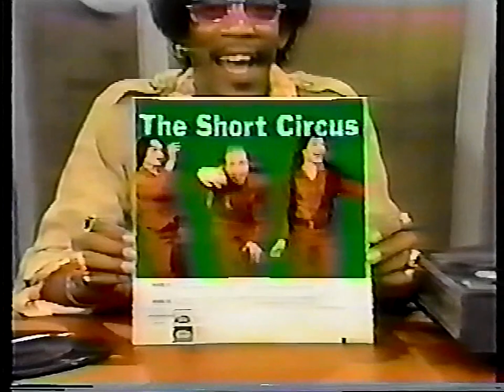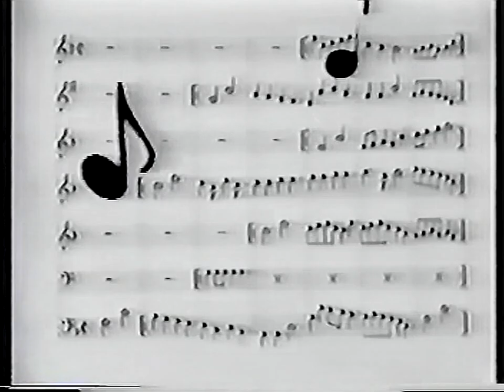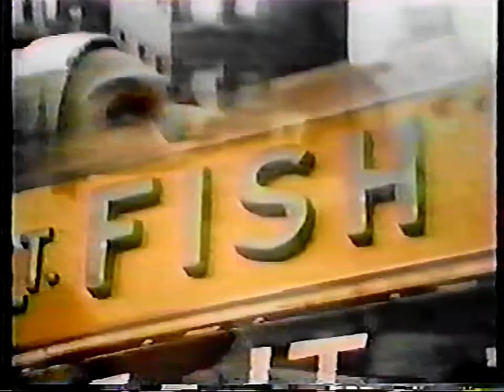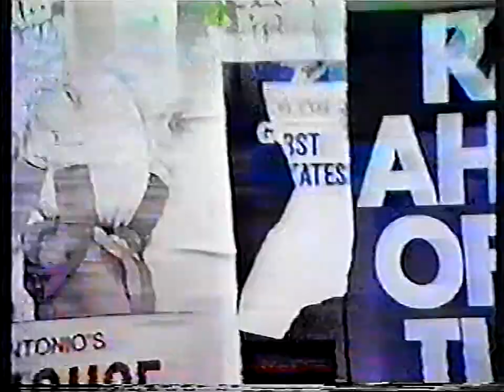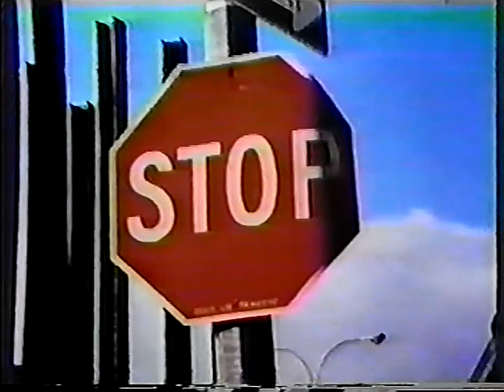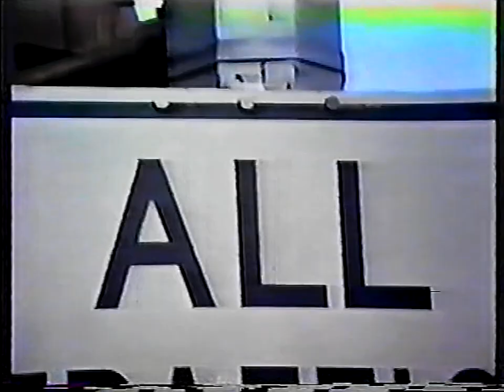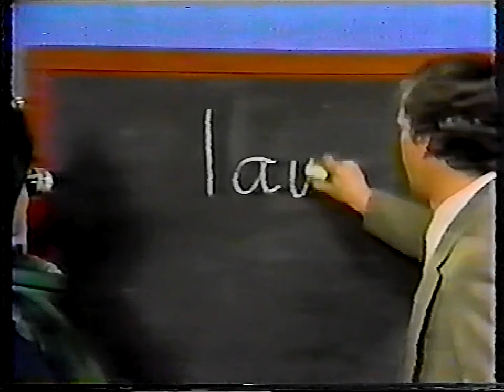The Electric Company 1977 | Episode 79B | PBS 2/3/77 | Nutty, Sign Song, Funny Guy, Short Circus CTW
Episode 79B of the original The Electric Company which first aired on PBS on 2/3/77. I recorded this episode in the late 1990s but have yet to recall from where---will edit when I have more info to share.

Episode contains:

Try Nutty, Crunchy, Munchy Candy
Crank lectures about the "y" suffix
"I'm a Funny Guy" song (cut from the Noggin version)
Easy Reader - "Things are easy when you try"
"Silly" word animation (EKA #73)
Mel Mounds/Short Circus - "Why?" song
Easy Reader - "A bunch of good-looking guys"
Notes animation
Crank - "An 'S' on the End" song
5 second words - "Kids"
Cartoon - "Bird" (cut from the Noggin version)
Paul Revere (Skip Hinnant)
Cartoon - "If" song
If it swims, we have it
Crank critiques the previous film and the word "if"
Cinderella - "If I wash the dishes" (EKA #232)
Cartoon - Humpty Dumpty tries to catch a caterpillar (EKA #197)
Crank responds to a punctuation phone call in the Electric Company office
"Strike 1/2/3" animation
Are you set?
"I Like Fish Food" song
Tune in next time when we write the word [laugh]